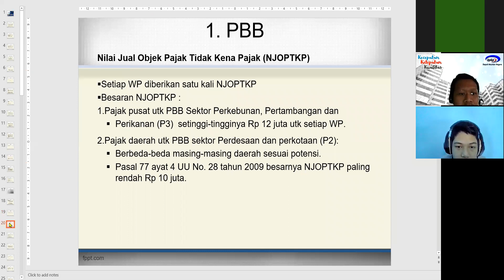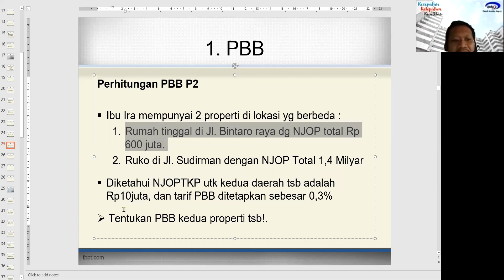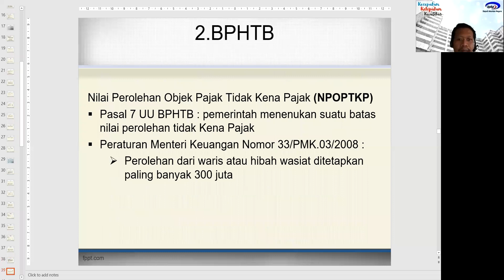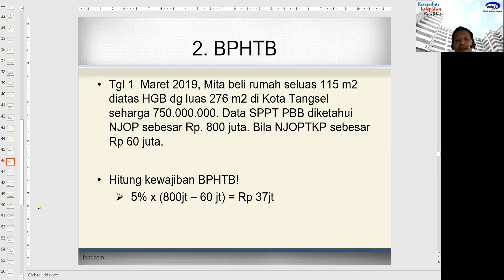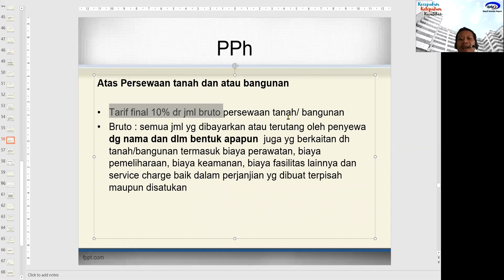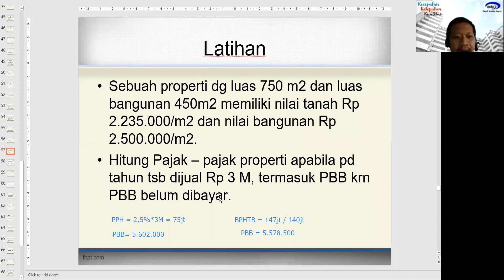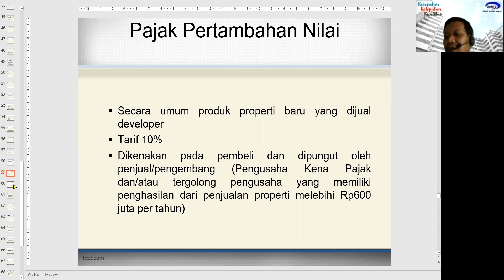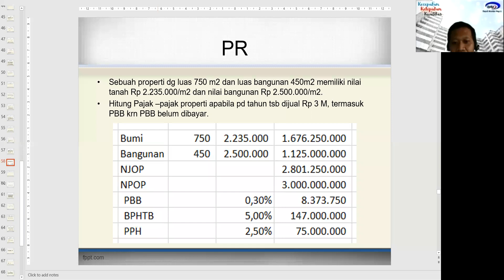Pengantar Investasi Realestat, pertemuan 4